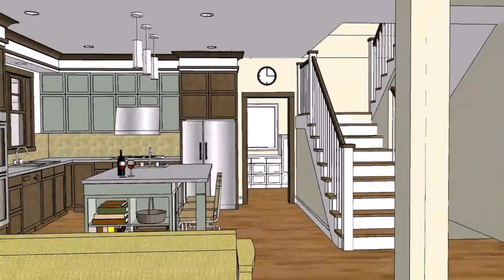Bungalow House Design In The Philippines With Floor Plan (see description) (see description)